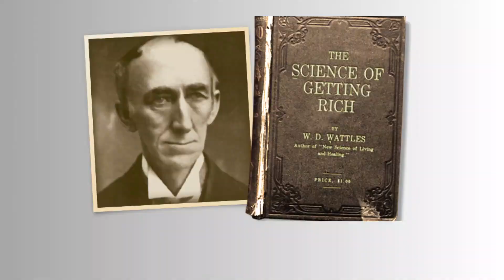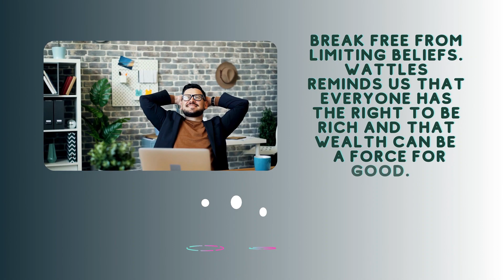THE SCIENCE OF GETTING RICH BOOK REVIEW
BOOK REVIEW

Unlocking Success: The Science of Getting Rich by Wallace D. Wattles"

Description: Discover the timeless wisdom of "The Science of Getting Rich" by Wallace D. Wattles in this captivating video. Dive into the principles that have inspired countless individuals to achieve financial abundance and personal growth. Join us as we explore the key concepts that can transform your mindset and guide you towards a prosperous life.

The Science of Getting Rich by Wallace D. Wattles